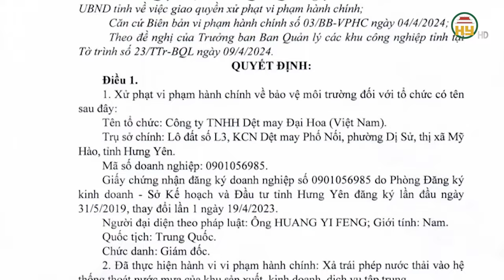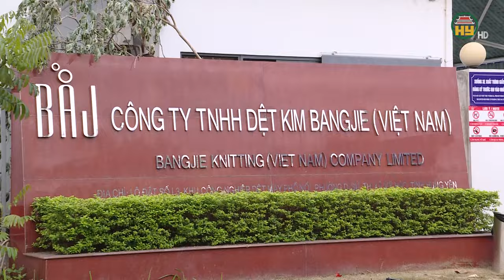Hưng Yên xử phạt Công ty TNHH Dệt may Đại Hoa do vi phạm xả thải ra môi trường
Hưng Yên TV |Hưng Yên xử phạt Công ty TNHH Dệt may Đại Hoa do vi phạm xả thải ra môi trường
Địa chỉ: 164 Nguyễn Văn Linh, thành phố Hưng Yên, tỉnh Hưng Yên
Tiktok: Truyền hình Hưng Yên
Facebook: Đài Phát thanh và Truyền hình Hưng Yên
Zalo: Đài PTTH Hưng Yên